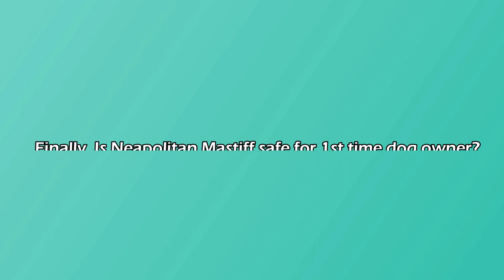DANGEROUS & PROTECTIVE? THE NEAPOLITAN MASTIFF